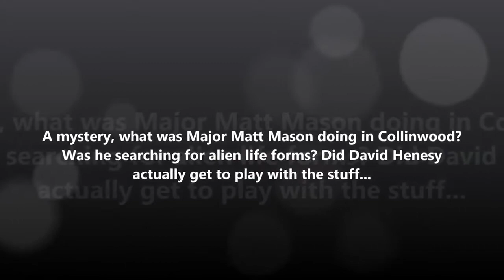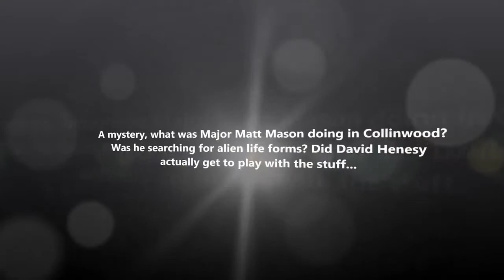Major Matt Mason Lands In Dark Shadows September 11, 1967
A mystery, what was Major Matt Mason doing in Collinwood? Was he searching for alien life forms? Did David Henesy actually get to play with the stuff. From Episode 316, first broadcast.

A mystery, what was Major Matt Mason doing in Collinwood? Was he searching for alien life forms? Did David Henesy actually get to play with the stuff. Film d'animation créé en 1884. Imaginé.

A mystery, what was Major Matt Mason doing in Collinwood? Was he searching for alien life forms? Did David Henesy actually get to play with the stuff. A mystery, what was Major Matt Mason.